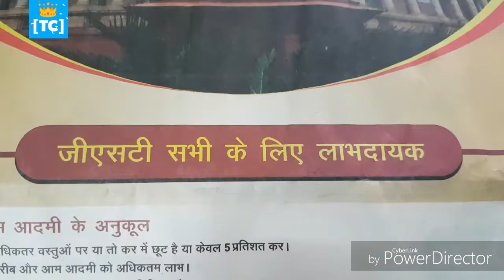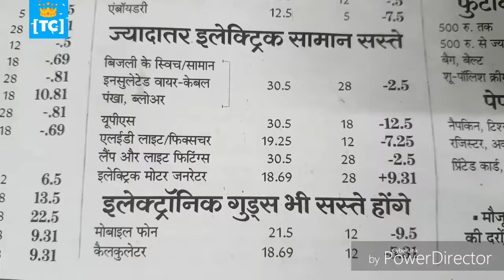GST Goods & Service Tax on Mobile Phones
What is GST | Goods And Services Tax (GST) | One Nation, One TAX | GST Rollout From 1st July 2017